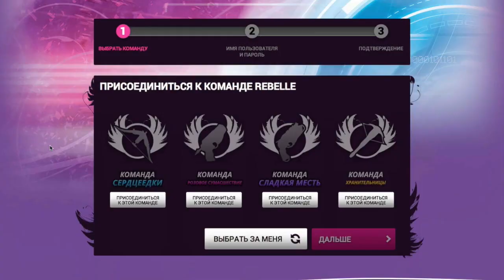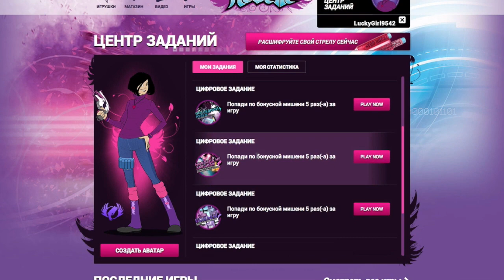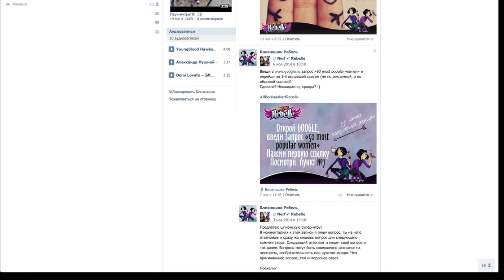ЛЕТСПЛЕЙ и КОСПЛЕЙ - такого вы еще не видели! Арина Данилова (Голос Дети)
Арина осваивает новый жанр на своем канале. Два в одном - одновременно КОСПЛЕЙ и ЛЕТСПЛЕЙ сразу. Игра для настоящих девченок!

Арина Данилова участница программы Голос Дети Россия (Первый канал). На этапе слепого прослушивания к ней повернулись сразу три наставника. Арина выбрала Пелагею. Всем она запомнилась как "девочка со стаканчиком". Ее друг - стаканчик Толик теперь стал очень популярным персонажем и вне программы Голос.

Телешоу Голос Дети стало логическим продолжением Голоса для взрослых. Весной 2014 вышел первый сезон Голоса Дети и эта программа по многим параметрам побила своего прародителя - взрослый Голос.

Арина Данилова после выхода программы набрала один из самых высоких рейтингов из всех участников Голос Дети. Несколько миллионов просмотров на Ютуб ролика с ее выступлением на программе Голос Дети.

Программа Первого канала Голос дети Россия стал "путевкой в жизнь" для маленькой исполнительницы Арины Даниловой.

Сейчас Арина дает концерты по всей России в одной команде с Кристианом Костовым, Рагдой Ханиевой, Львом Аксельродом, Софьей Фесенко и другими.

Теперь Арина еще и видеоблогер. Ей нравятся видео, которые записывает Катя Клэп (Кейт Клэп) или, например, Саша Спилберг. Сначала она просто подражала записывала Vlog и Tag, так же как у них, теперь Арина старается придумывать собственные темы для влога.